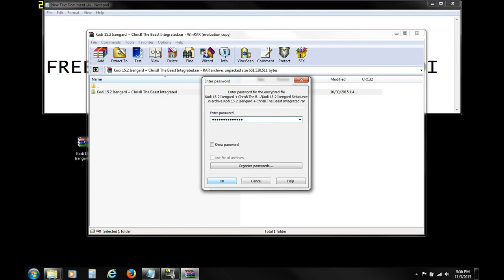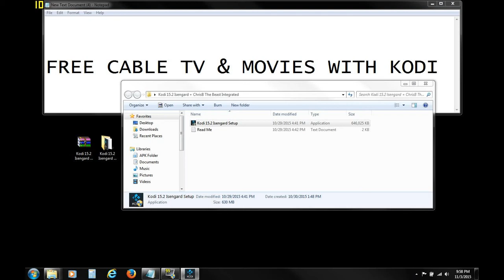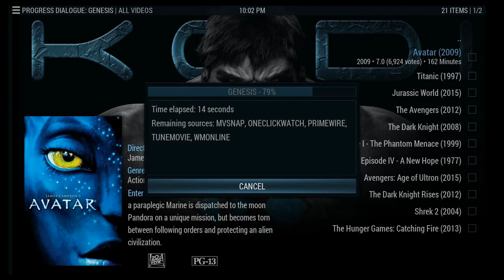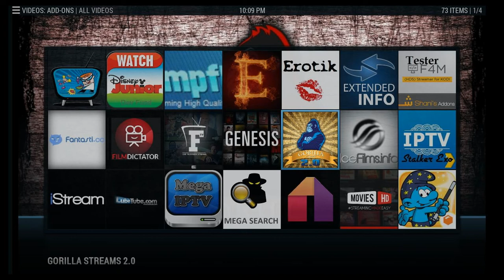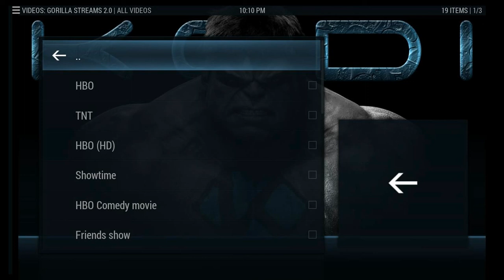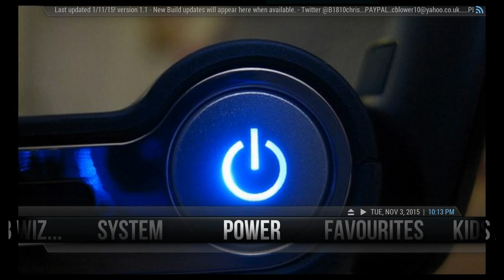KODI FREE CABLE TV & MOVIES WITH ......One Click Installer .PC.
Windows - Vista, 7, 8, 10 32 & 64 Bit.